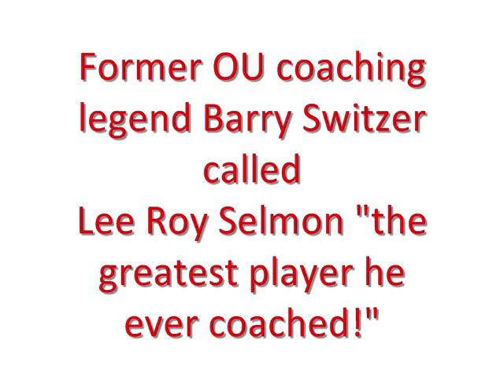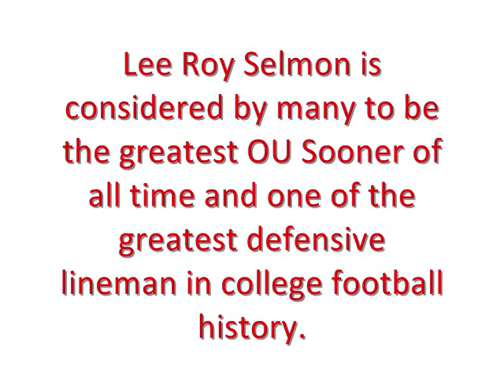R.I.P.----Lee Roy Selmon (1954-2011)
Thoughts and prayers go out to the family and loved ones of former Oklahoma Sooner great Lee Roy Selmon, who died as a result of a massive stroke.  He was 56 years old.   R.I.P.---Lee Roy Selmon (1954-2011).